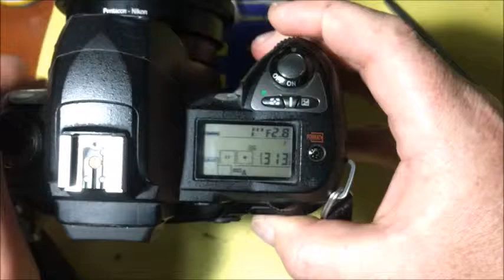for Flavius Bei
Nikon programmable chip-dandelion for Pentacon Six-Nikon adapter, 80mm/f2.8-22
1. Apply the chip on the shelf to the adapter by the caliber
2. Note the place of installation of the chip
3. We clean black paint to white metal
4. Degrease
5. Apply the adhesive
6. Apply the chip on the shelf in place
7. We are waiting for 10-15 seconds
8. We put the adapter with the chip into the camera. The camera shows the aperture. All is ready!
9. Install the lens and take photos.